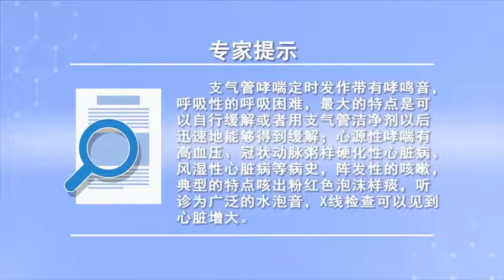支气管哮喘与心源性哮喘是怎么鉴别的 李秀宪 重庆市第九人民医院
颈型颈椎病该怎么治疗 毕连涌 北京中医药大学东直门医院
颈型的治疗的话，除了消炎镇痛药以外，我们还可以用一些，活血止痛的膏药。比如说我们现在临床上，常用的狗皮膏，或者活血止痛膏。还有的话，像一些活血止痛的中成药，我们常用的颈舒颗粒，对它症状改善都会有帮助。其他的话如果症状不重的话，加强锻炼，实际上对症状改善，也是很有好处。然后其他的治疗可以配合推拿，针灸、理疗这些治疗，对颈型的症状改善，都会有好处。一般颈型的症状的病人的话，相对来说症状比较轻，那么通过一周左右的治疗，主要的症状应该都能够改善。

How to treat cervical spondylosis of cervical type
For neck type treatment, In addition to anti-inflammatory and analgesic drugs, We can use some, A plaster for promoting blood circulation and relieving pain. For example, in clinical practice, Commonly used dog skin cream, Or Huoxue Zhitong cream. And if there's anything else, Like some traditional Chinese medicine for promoting blood circulation and relieving pain, We often use Jingshu granules, It will help to improve its symptoms. Otherwise, if the symptoms are not serious, Strengthen exercise, It actually improves the symptoms, It's also good. Then other treatments can be combined with massage, Acupuncture and physical therapy, Improve the symptoms of neck type, It's all good. For patients with common neck type symptoms, The symptoms are relatively mild, So after a week or so of treatment, The main symptoms should all be improved.